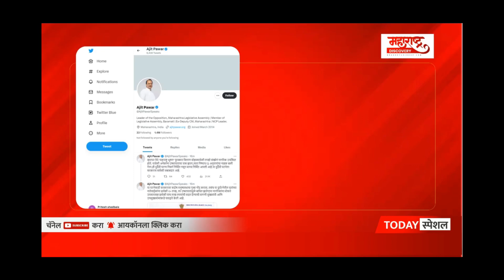महाराष्ट्रात लवकरच मोठा राजकीय भूकंप ? अजित पवार राष्ट्रवादी सोडणार का ? चर्चाना उधाण I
महाराष्ट्रात राजकीय भूकंपाचा दुसरा अंक पाहण्यास मिळणार का? याच्या चर्चा सुरू झाल्या आहेत. कारण अजित पवार हे भाजपात जाऊ शकतात किंवा भाजपाला पाठिंबा देऊ शकतात अशा चर्चांना उधाण आलं आहे. अजित पवार यांनी ट्विटर आणि फेसबुक वरून पक्ष्याचं चिन्ह हटवल्याने अजित पवार राष्ट्रवादी सोडणार का ? असा प्रश्न उपस्तित झालेला आहे.